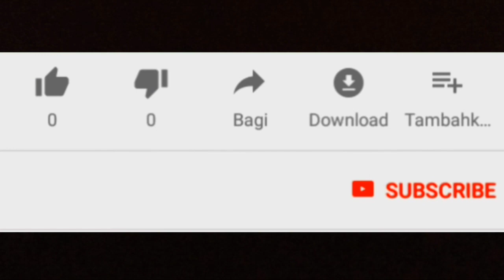Impression Benelli TNT249s Lime green Bali - Liat mata langsung ijo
Kesan melihat benelli tnt249s warna lime green begitu segar. Motor yang menggunakan mesin dohc 2-silinder 249cc ini memiliki power 23,5kw serta torsi 20nm. Tnt249s yang dijual mulai 56 jutaan ini memiliki tampilan seperti motor gede, ada usd,dobel cakram depan dan swingarm banana.